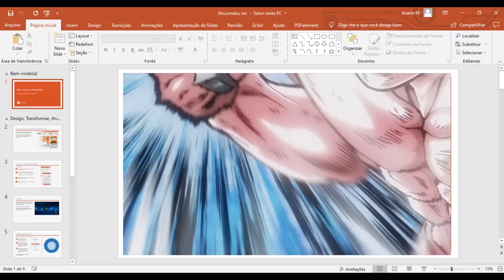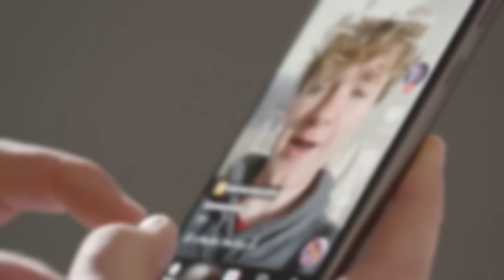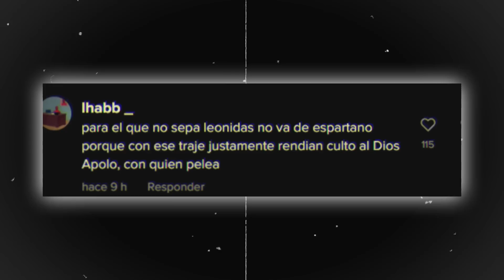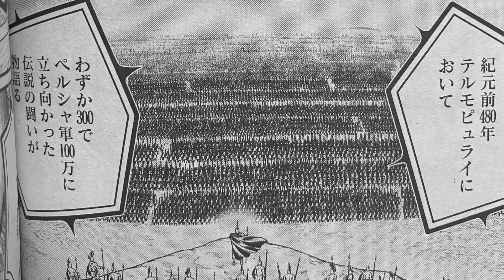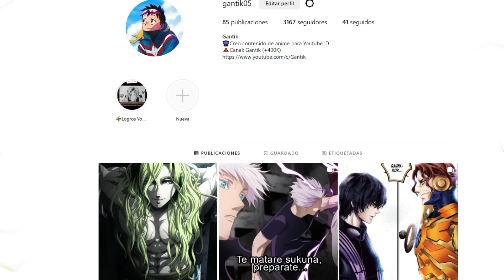🌟El Diseño de Leonidas es una MENTIRA y "PROPAGANDA" 🤯 | Shuumatsu no Valkyrie 78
🌟En este video hablaremos del Rey Leonidas y su aparición en Record of Ragnarok, el diseño del personaje es muy diferente al que se esperaba, asi que hablaremos de su polemica y desmentire algunas cosas que se dicen del personaje. Todo esto del capitulo numero 78 de Record of Ragnarok Review o Análisis.